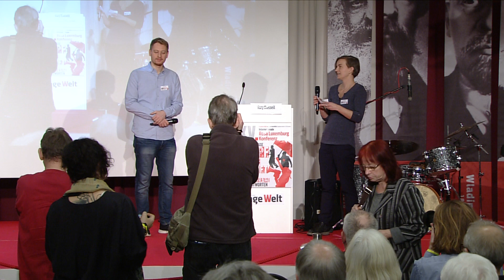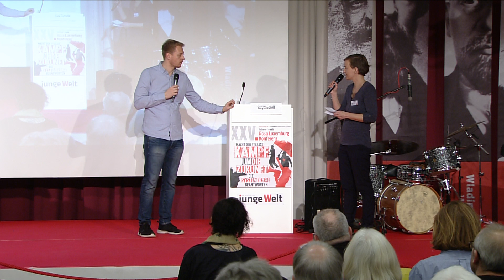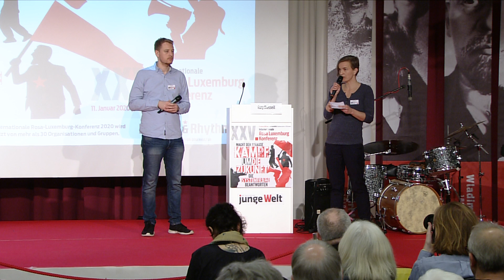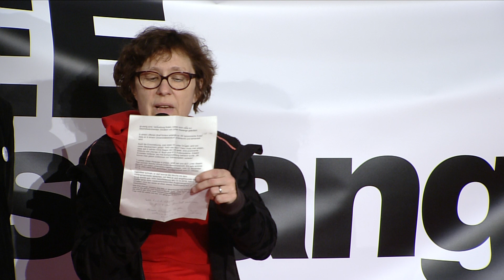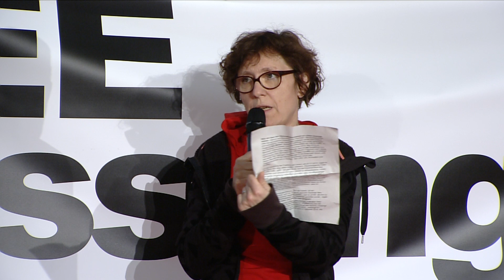Max Zirngast und Julian Assange auf der Rosa-Luxemburg-Konferenz 2020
Auf der XXV. Internationalen Rosa-Luxemburg-Konferenz in Berlin: junge-Welt-Redakteurin Ina Sembner im Gespräch mit dem jW-Autoren Max Zirngast, der 2018/19 in der Türkei inhaftiert war. Und Solidaritätsaktion für Wikileaks-Mitbegründer Julian Assange